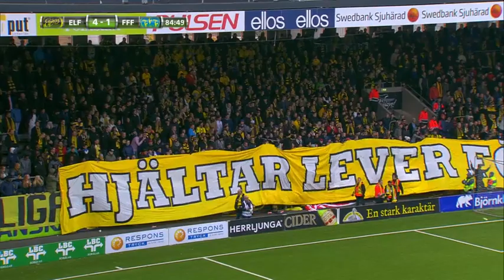Lundevall sätter spiken i kistan med 4-1 - TV4 Sport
TV4 Sport från 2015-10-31: Lundevall sätter spiken i kistan mot Falkenbergs FF med 4-1.